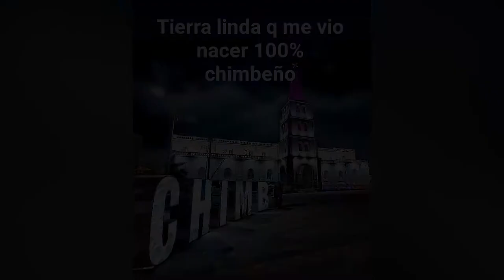Hermanos Baños Fiallos - Chimbo de Ensueños